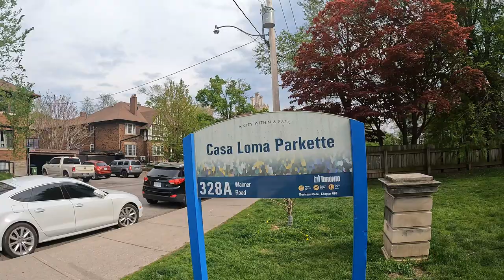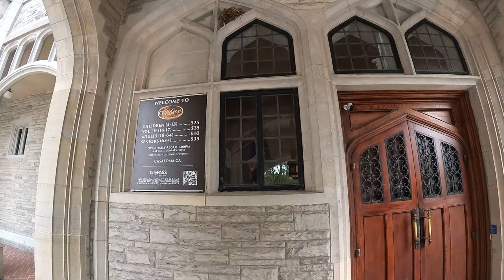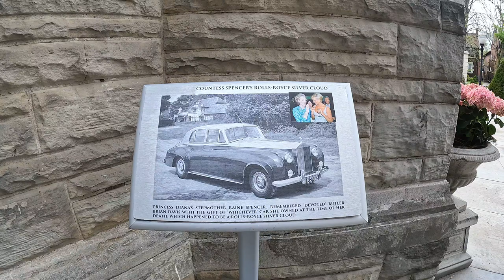𝐂𝐀𝐒𝐀 𝐋𝐎𝐌𝐀 -𝐌𝐚𝐣𝐞𝐬𝐭𝐢𝐜 𝐂𝐚𝐬𝐭𝐥𝐞 𝐢𝐧 𝐓𝐨𝐫𝐨𝐧𝐭𝐨 𝐓𝐨𝐮𝐫 𝐢𝐧 𝟐𝟎𝟐𝟑- Adventure Travel Video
This is one of the famous Tourist Destination in Toronto

A prime example of modern Toronto’s commitment to its rich history, Casa Loma was first built in 1914 by financier Sir Henry Pellatt. The castle located in midtown Toronto, is now owned by the City of Toronto and is regarded as a treasured heritage landmark. Today, Casa Loma is one of Toronto’s top tourist attractions and hospitality venues. Each year over 650,000 visitors tour Casa Loma and the estate gardens. A perfect backdrop for special occasions, Casa Loma also plays host to over 250 private events annually. The unique architecture has also made it a highly desirable location for film, television, and photo shoots.

The historic site is operated by the Liberty Entertainment Group; under the direction of Nick Di Donato, a company synonymous with Toronto entertainment venues. Hospitality, as well as a flair for the restoration in heritage buildings.

CASA LOMA IS A SPECIAL EVENT VENUE IN TORONTO
Casa Loma was named the Best Venue in North America by BizBash in 2016. The operational takeover by Liberty Entertainment Group commenced in 2014 and since then improvements to the treasured landmark have been substantial. Upgrades include full air conditioning, state-of-the-art AV, a cutting-edge theatre, and a seasonal outdoor event space. Liberty Group’s catering and events team are seasoned event professionals, making sure every event pulls together seamlessly.

My  GEAR:
Camera Body

Wide Lens -
Zoom Lens -
Portable Tripod
Waterproof Camera
Go pro stabilizer: Hohem iSteady Pro4 Kit

The equipment I'm using to make this video